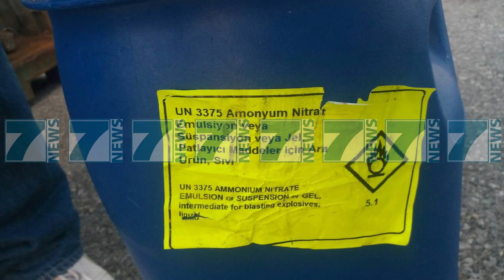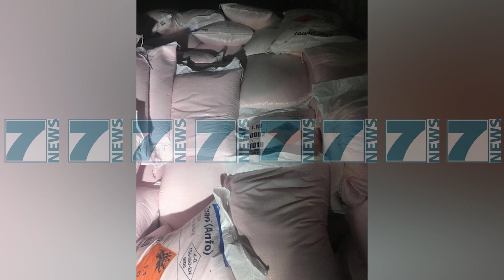KAPET NJE ANIJE ME EKSPLOZIVE NE GREQI - News, Lajme - Kanali 8